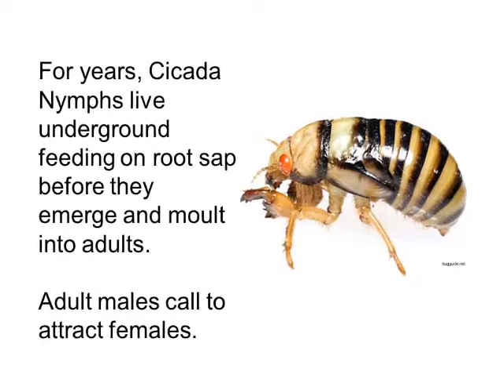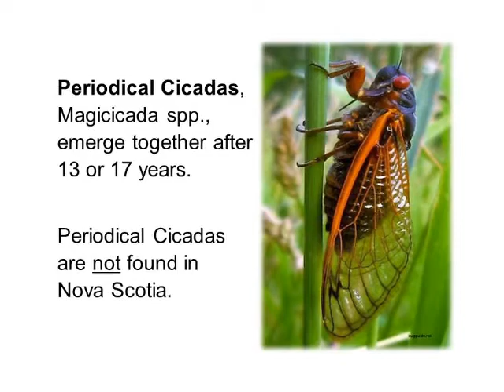Have You Ever Hear a Cicada? – Sounds of Summer, Cicadas in Nova Scotia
Did you know there are 3 DIFFERENT CICADAS in Nova Scotia? Did you know that they all have different mating calls? Listen to the Cicada mating calls and see if you can hear a difference. In this video you will hear mating calls from:

•  Dog Day Cicada, Neotibicen canicularis
•  Canadian Cicada, Okanagana canadensis
•  Say’s Cicada, Okanagana rimosa
•  Periodical Cicada, Magicicada septendecim

Cicada Nymphs spend years underground waiting to emerge and change into adults. Adult Cicadas only have about a month to find a mate and produce the next generation.

🐞 Cicada Invasion in Eastern Canada? - Canadian Entomology Blog by David McCorquodale, Dean of Science and Technology, Cape Breton University

Special Thanks to Wilbur Hershberger for the use of his Cicada Sound Recordings from SongsofInsects.com.

🐢About the Museum: The Museum of Natural History, in Halifax, is one of the 28 family-friendly museums that are part of the Nova Scotia Museum. At our Museum, you can discover ancient fossils, stunning Mi’kmaq artifacts, live tide pool creatures, Jupiter's moons, honeybees, Sable Island horses, marine life in The Gully, frogs, snakes, and the famous Gus the Gopher Tortoise.

To learn more about the Museum of Natural History, please

Museum of Natural History, Halifax, Nova Scotia, Canada